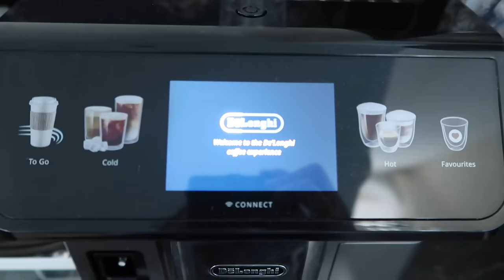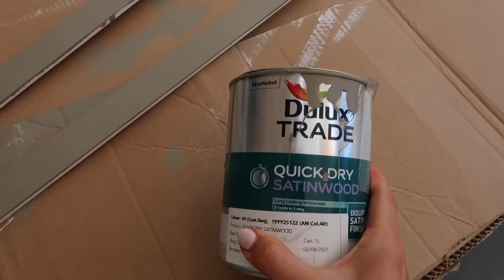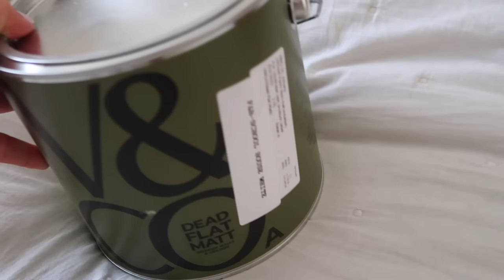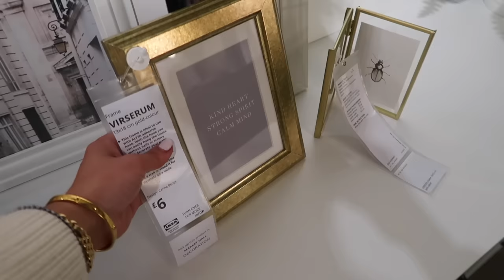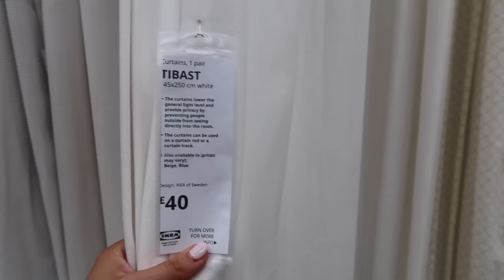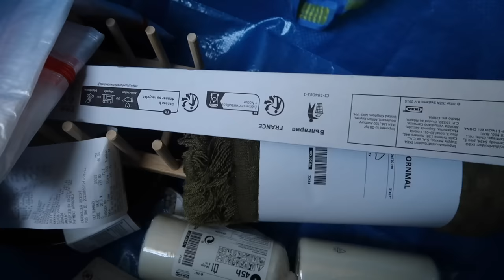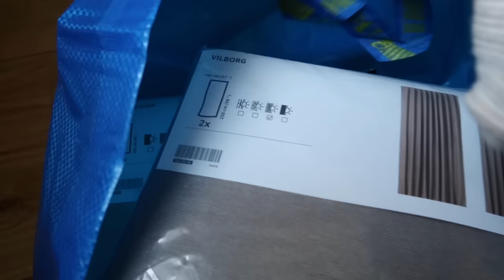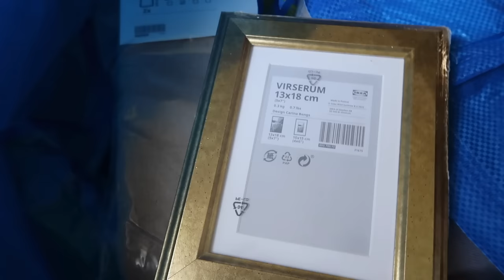HOME UPDATES| TRIP TO IKEA & HOME HAUL, NEW LUXURY UNBOXING, & BEDROOM PLANS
Lots going on in this weeks vlog, taking you with me to Ikea, the hairdressers & luxury shopping. Sharing new in home items and plans for the master bedroom with some new in designer unboxings I've recently picked up - enjoy :)

HOME ITEMS FT:
Touch mini lamp:

Chapters:
00:00 - Intro
03:37 - Hairdressers
06:25 - Shopping & unboxing
09:30 - Home updates
15:25 - Ikea
19:57 - New in home
28:40 - H&M home haul
31:35 - Unboxing